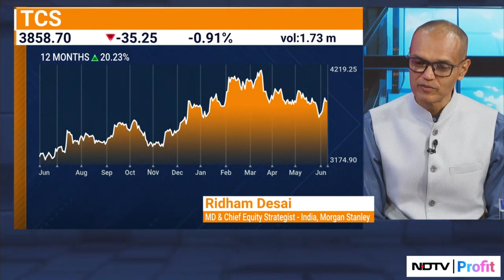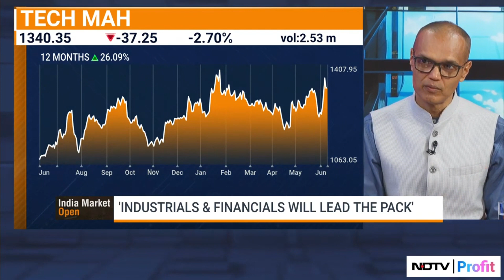What Are Morgan Stanley's Ridham Desai's Top Bets? I NDTV Profit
Morgan Stanley's Ridham Desai shares his top bets and why he's constructive on them. Watch to know more.